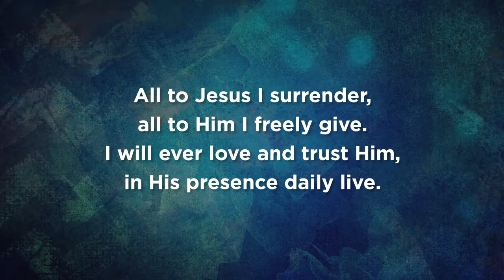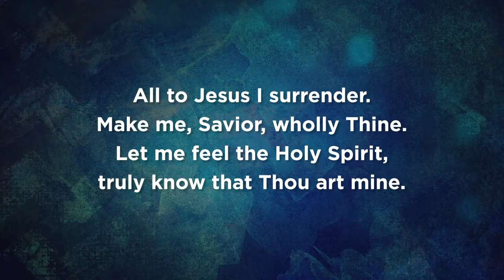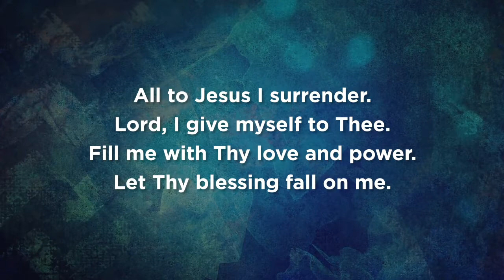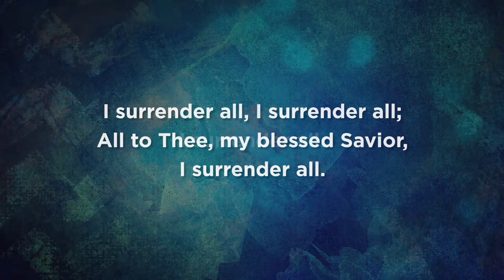Online Worship and Message | August 28, 2022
Pastor Skiles shares a message from John 21 today titled: DO YOU LOVE ME?